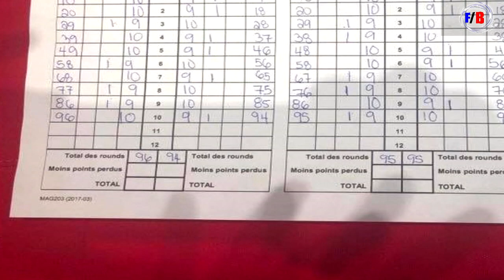ГОЛОВКИН ВЫБРАЛ ПОБЕДИТЕЛЯ БОЯ УАЙЛДЕР-ФЬЮРИ/ЛОМА ПРО СТИВЕНСОНА/ГВОЗДИК И СУДЕЙСТВО/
►В этом выпуске следующие новости:

✔Головкин выбрал победителя боя Уайлдер — Фьюри.

✔Василий Ломаченко озвучил причину поражения Адониса Стивенсона.

✔«Это преступление!». Критиковавший Головкина эксперт в шоке от нового судейского скандала.

✔Стивенсон после боя с Гвоздиком госпитализирован в тяжёлом состоянии.